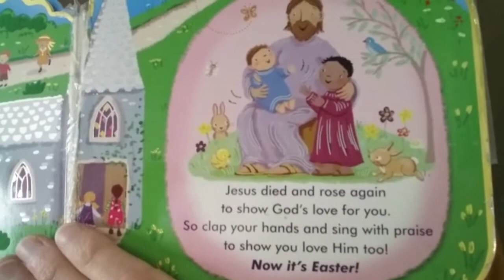Why is Easter Special?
We'd love you to join us for our Easter Sunday service on 4th April at 11am. Come along to Beechwood Chapel or watch online.